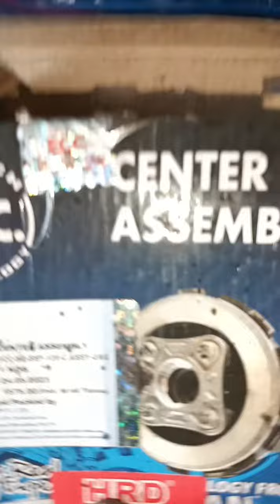Hero glamour bs4 model clutch plate khorap hei#bikeengine